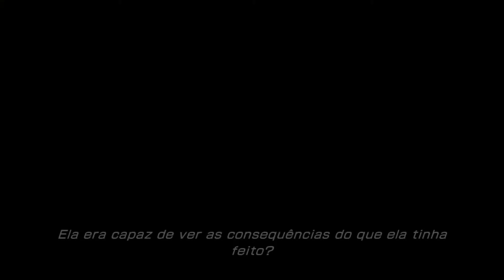Diários de RPG: Final Fantasy XIII-2 Ep.20 Puzzle, Relógio e Pedras PT-BR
Não se esqueçam de deixar aquele like maroto galera, pois isso
ajuda muito o canal.